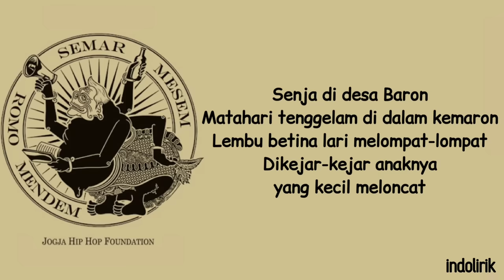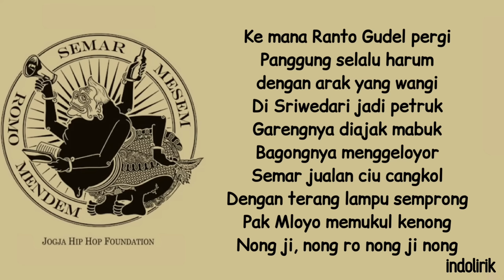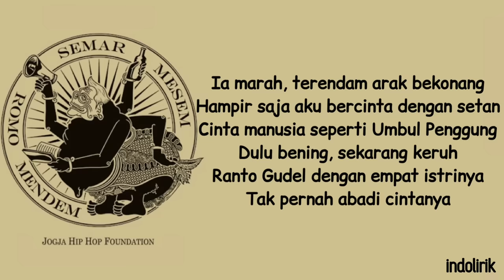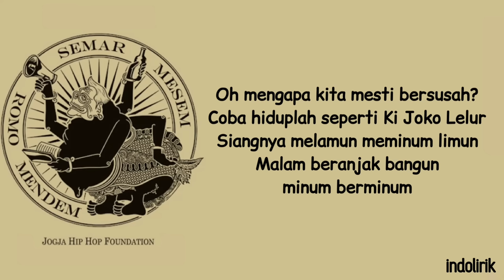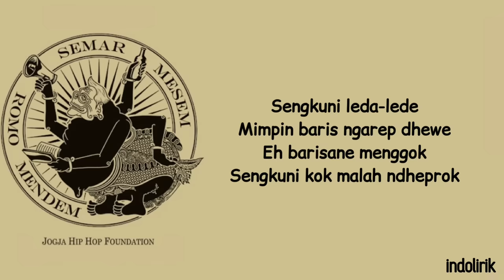Cintamu Sepahit Topi Miring - Jogja Hip Hop Foundation | Sengkuni lede lede / Lirik Lagu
Cintamu Sepahit Topi Miring · Jogja Hip Hop Foundation

Semar Mesem Romo Mendem

Lyric

Sengkuni leda-lede
Mimpin baris ngarep dhewe
Eh barisane menggok
Sengkuni kok malah ndheprok
Nong eh nong ji nong ro
Senja di desa Baron
Matahari tenggelam di dalam kemaron
Lembu betina lari melompat-lompat
Dikejar-kejar anaknya yang kecil meloncat
Senja lucu dengan kasih sayang ibu dan anak
Langit senja mengandung sapi beranak
Terpesona Ranto melihat
Ia tertawa bergelak
Dan berubah jadi Ranto Gudel
Sang pelawak Dadi Marmoyo
Di panggung ketoprak
Ranto Gudel meminum arak
Terendam di dalam ciu
Birahinya berubah jadi biru
Diajaknya Nyai Dasima bercinta
Dengan cinta sepahit topi Miringnya
Layar dibuka turun hujan gembukan
Dewi Mlenuk jembuk datang
Membawa seguling roti cakwe
Marmoyo rebah terguling tidur
Di pangkuan Nyai Dasima
Yang sekeras ciu cangkol buah dadanya
Ke mana Ranto Gudel pergi
Panggung selalu harum dengan arak yang wangi
Di Sriwedari jadi petruk
Garengnya diajak mabuk
Begongnya menggeloyor
Semar jualan ciu cangkol
Dengan terang lampu semprong
Pak Mloyo memukul kenong
Nong ji nong ro nong ji nong
Sengkuni leda-lede
Eh barisane menggok
Giginya ompong menggerong
Ranto Gudel Mendehem nyungsep
Thuyul gundhul ke sana sini mengempit gendul
Gendruwo thela-thelo tampak loyo
Jlangkong jalannya miring-miring eh dhoyong
Belum selesai menabuh
Nong ji nong ro
Pak Mloyo terguling ke Bengawan Solo
Dengan irama alunan nong ji nong ro
Pak Mloyo pulang jalannya geloyoran
Sengkuni leda-lede
Eh barisane menggok
Ranto Gudel meminum arak bekonang
Mengantar gadis pulang berdandan bidan
Roknya putih bajunya putih
Serba putih lebih daripada peri
Tiba di pinggir kali
Ranto Gudel diajak belok ke kiri
Dhemit elek a’u tenan
Ngumpat Ranto Gudel geram
Ia marah terendam arak bekonang
Hampir saja aku bercinta dengan setan
Cinta manusia seperti Umbul Beking
Dulu bening sekarang keruh
Ranto Gudel dengan empat istrinya
Tak pernah abadi cintanya
Sengkuni leda-lede
Eh barisane menggok
Memang enak jadi wedhus daripada manusia
Bila mati dikubur di gundukan tanah
Kepalanya dikencingi wedhus yang merumput
Nasib manusia hanya sengsara
Oh mengapa kita mesti bersusah
Coba hiduplah seperti Ki Joko Lelur
Siangnya melamun me-minum limun
Malam beranjak bangun minum berminum
Lapen ciu cangkol arak bekonang dituang
Botol cangkol dipasangnya setiap sudut rumah
Apa guna tuk takut tikus-tikus rupanya
Oh mengenang bayangan di masa tuanya
Ciu cangkol hanyalah spiritus tuk usir tikus
Padahal dulu ku meminumnya sampai mampus
Sengkuni leda-lede